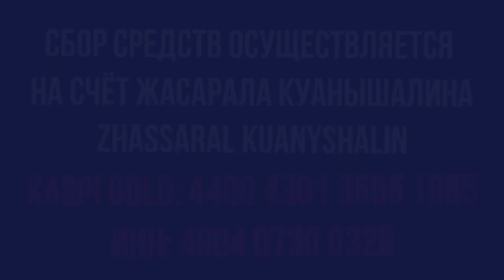БЛАГОДАРИМ ВСЕХ ЗА ПОДДЕРЖКУ И ПРИЗЫВАЕМ ПРОДОЛЖАТЬ ФИНАНСИРОВАТЬ ДЕЯТЕЛЬНОСТЬ ПАРТИИ АЛГА КАЗАХСТАН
Уважаемые друзья!
Для продвижения партии «АЛГА КАЗАХСТАН» нужна ваша финансовая поддержка.
Призываем всех неравнодушных соотечественников поддержать и принять личное участие в создании и деятельности партии "Алга, Казахстан".

Обращаемся к сторонникам политических перемен, с призывом финансово поддержать деятельность партии.

Средства необходимы для организации представительств в крупных городах по всему Казахстану, покупки оргтехники и создания агитационных материалов для привлечения сторонников.

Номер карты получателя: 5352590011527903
Имя получателя: Umitken Akhmetova
Страна получателя: Литва

Akhmetova Umitken
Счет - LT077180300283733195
SWIFT - CBSBLT26A

1Sqw6Y6TotqgQWDddrC63KLkC7daPyvKH

86pNioDNXqi5YK2qa6kfgiUd7MZx25dRBFuzXi334NouUHWR8dciqLvc6r7hfri5vnA9LqokvfZCFR6PXtT2781iNvBruGd